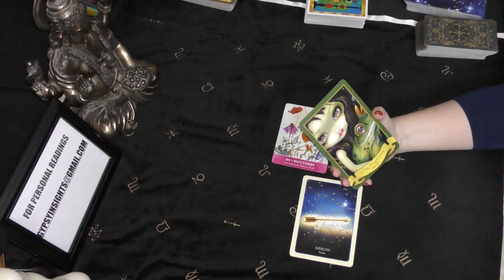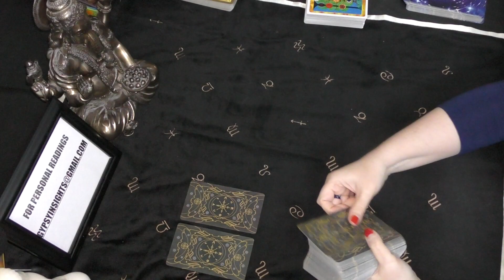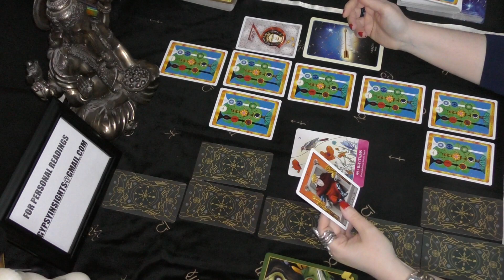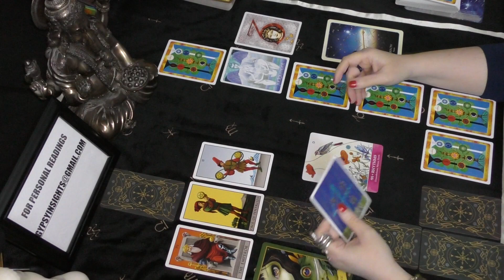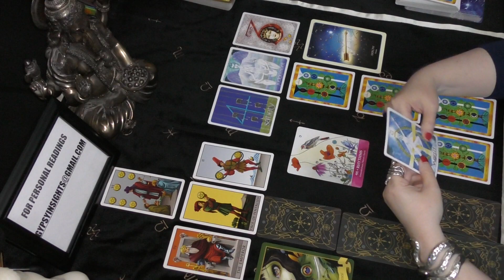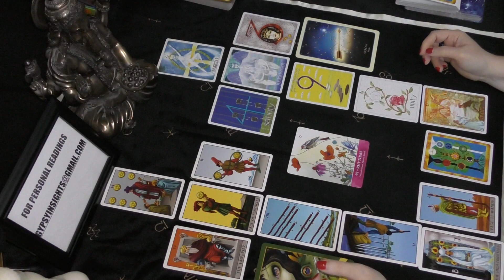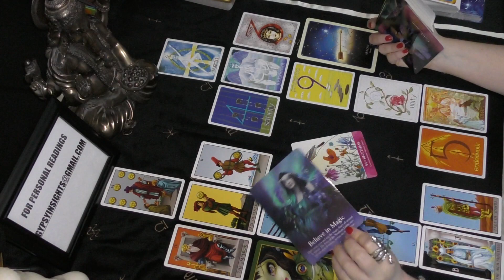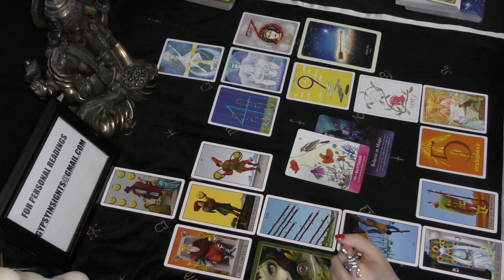Leo SHIELDS UP! AGAINST THE ARROWS OF LOVE! February 2021 Tarot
Fairytale Oracle - Lucy Cavendish
Divination of the Ancients Oracle - B. Meiklejohn-Free, Flavia Kate Peters et.al.
Secrets of the Mystic Grove Oracle - Arwen Lynch
Da Brigh Lustrous Rider Waite Tarot
The Gill Tarot Deck (Thoth) - Elisabeth Gill